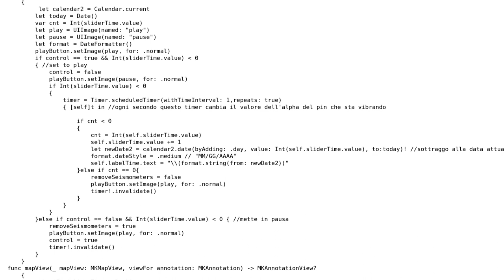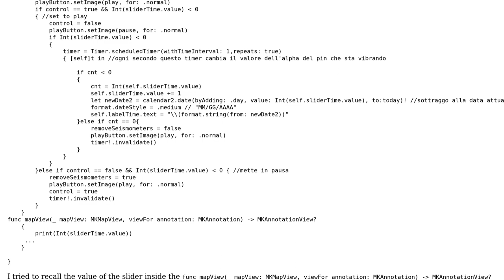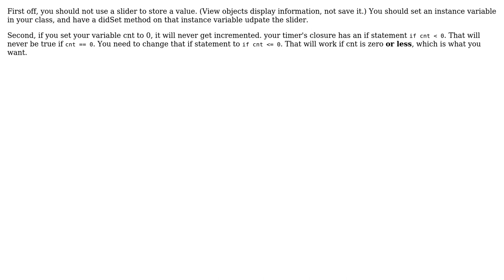return UITimer value into mapView - Swift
With thanks & praise to God, and with thanks to the many people who have made this project possible! | Content (except music & images) licensed under CC BY-SA | Music | Images & others | With thanks to user Duncan C user andreaghezzi and the Stack Exchange Network Trademarks are property of their respective owners. You are responsible for your own actions.